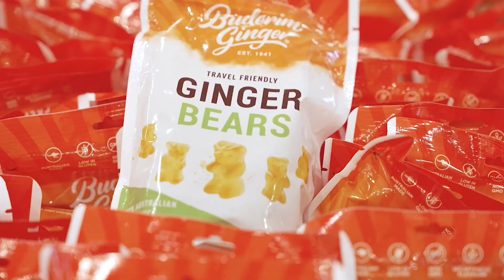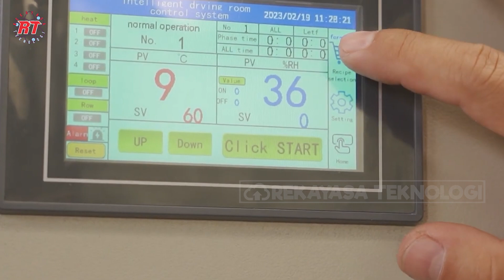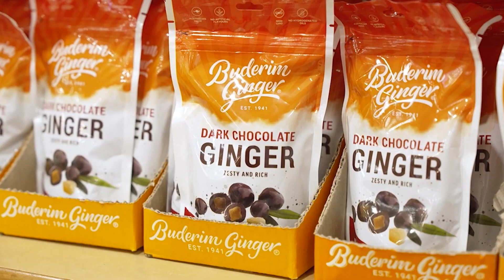RAHASIA PANEN JAHE SUPER CEPAT DENGAN TEKNIK PERTANIAN MODERN | REVOLUSI PERTANIAN JAHE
Jahe merupakan salah satu tanaman rimpang yang sudah dikenal sejak ribuan tahun lalu karena berbagai manfaatnya. Jahe memiliki kemampuan beradaptasi di berbagai jenis iklim, baik tropis maupun subtropis. Jahe juga memiliki sejarah panjang sebagai bahan utama dalam pengobatan tradisional di Asia, terutama untuk mengatasi gangguan pencernaan dan peradangan. Selain itu, jahe dikenal memiliki kandungan bioaktif seperti gingerol, yang memberikan rasa pedas khas serta berperan sebagai antioksidan dan anti-inflamasi alami.
Dalam dunia kuliner, jahe sangat penting sebagai bumbu yang memberikan aroma serta cita rasa yang khas pada berbagai masakan. Di negara-negara Asia, jahe digunakan dalam berbagai hidangan seperti kari, sup, dan saus, sementara di Eropa dan Amerika, jahe sering digunakan dalam kue, minuman, serta teh herbal. Keunggulan jahe terletak pada sifatnya yang multifungsi—selain sebagai bumbu masakan, jahe juga digunakan dalam minuman penyegar, suplemen kesehatan, hingga kosmetik. Popularitas jahe dalam kuliner dunia semakin meningkat seiring dengan meningkatnya kesadaran masyarakat tentang pentingnya bahan alami dalam menjaga kesehatan.
Negara penghasil jahe terbesar di dunia antara lain India, Cina, Nigeria, dan Indonesia. India mendominasi produksi jahe global dengan teknik budidaya yang terus berkembang. Dalam beberapa tahun terakhir, teknologi modern semakin berperan penting dalam pertanian jahe seperti yang dilakukan di pertanian Jahe Australia. Penggunaan irigasi otomatis, hingga mesin canggih untuk proses panen telah meningkatkan produktivitas jahe secara signifikan. Selain itu, teknik hidroponik dan organik mulai diadopsi oleh petani untuk menghasilkan jahe berkualitas tinggi dengan hasil yang lebih cepat. Pertanian jahe modern ini menawarkan potensi besar dalam memenuhi permintaan global yang terus meningkat.
Pada vidio kali ini rekayasa teknologi akan mengajak anda untuk melihat tahapan proses pertanian jahe.

Bagi yang memiliki informasi tambahan dapat memasukan di kolom komentar dibawah ini.

Videos kredit ; Templeton Ginger, Show4Reel Media, Bundaberg Brewed Drinks, OMICARE, buderimginger